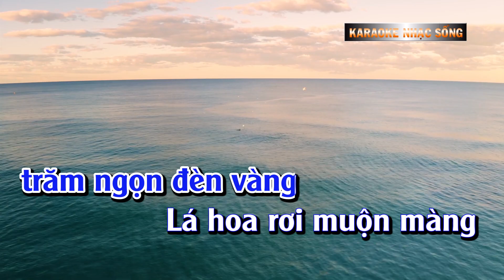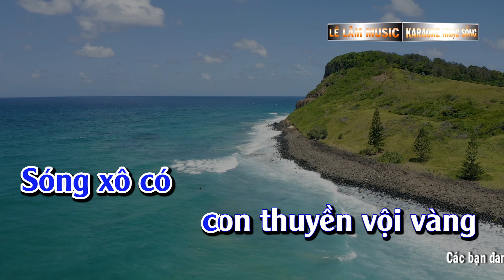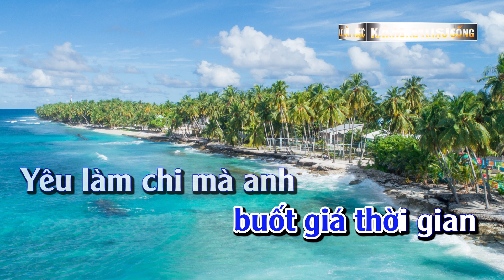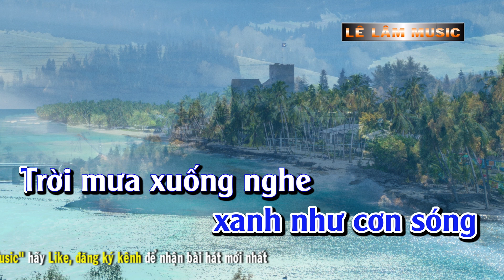Karaoke Thuyền Tình Trên Sóng Tone Nam - Lê Lâm Music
► Tác Phẩm : Thuyền Tình Trên Sóng Tone Nam - Lê Lâm Music
► Sáng Tác : Nhạc ngoại